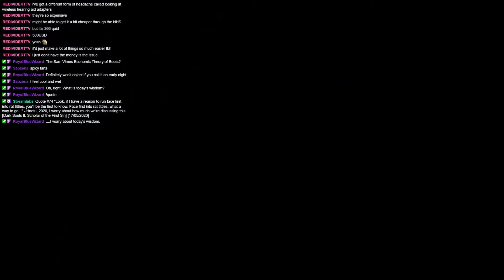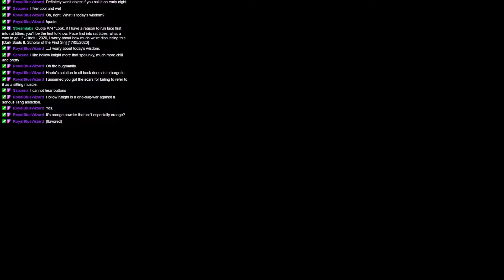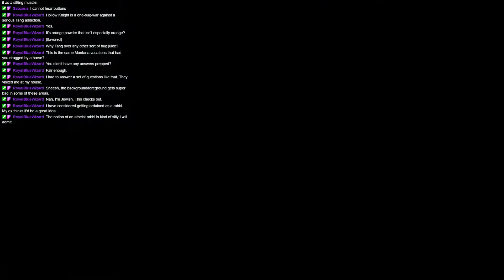Hnetu Plays Hollow Knight 6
Strange folks live down here...